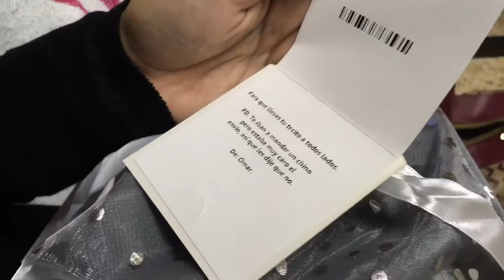¡ABRIENDO LOS REGALOS DE NAVIDAD! Hanny & Yammi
Este años nos portamos muy mal con papi y Santa Claus nos trajo carbón. Acompáñanos a ver esta triste historia. :(

Usa el código: "OmarAvila17" en Uber y ¡VIAJA GRATIS! :)